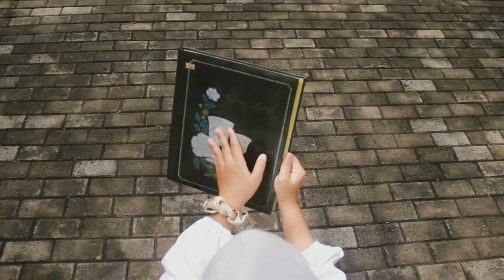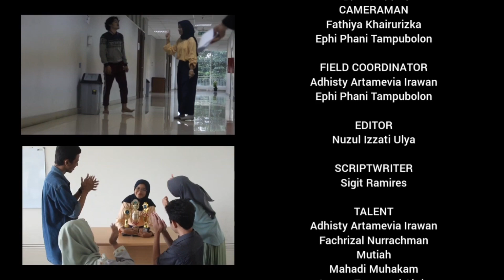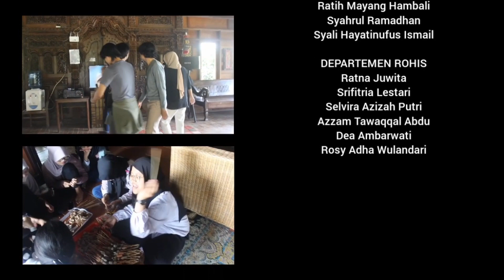AKHIR KISAH KABINET ARBORAYA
[𝐀𝐑𝐁𝐎𝐑𝐀𝐘𝐀 𝐏𝐀𝐌𝐈𝐓]

Pertemuan memang awal perjalanan, sedangkan perpisahan selalu dianggap akhir perjalanan. Akan tetapi, perpisahan tidak selalu menjadi akhir perjalanan, bisa juga menjadi awal permulaan perjalanan yang baru.

Banyak suka dan duka yang telah bercampur aduk menjadi sebuah kenangan. Kini, telah sampai di akhir perjalanan pengurusan Kabinet Arboraya. Berakhir juga cerita yang kami buat selama satu periode. Kabinet Arboraya akan selalu memiliki tempat terindah dalam kenangan.

Semangat mengemban tanggungjawab dan memulai perjalan baru untuk BEMP Pendidikan Matematika 2023!

Salam sayang,
Kabinet Arboraya
BEMP Pendidikan Matematika 2022

Songs and instrumental:
Wondering - Olivia Rodrigo, Julia Lester | Us - Keshi | What We Live For - American Authors